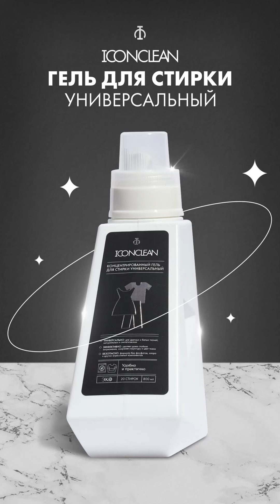премиальные средства для стирки IconClean